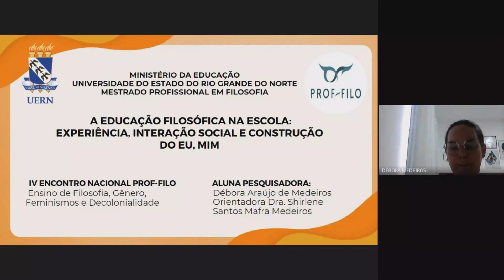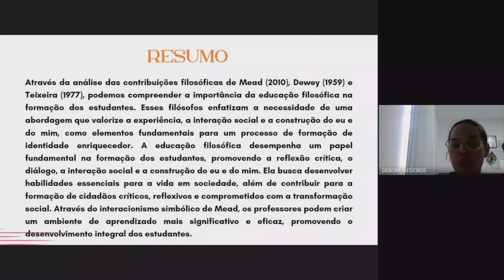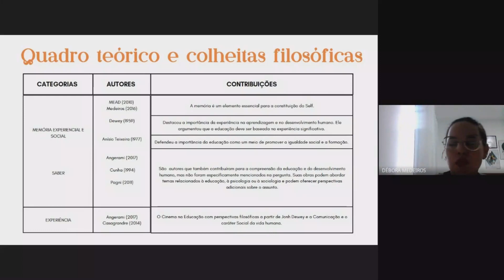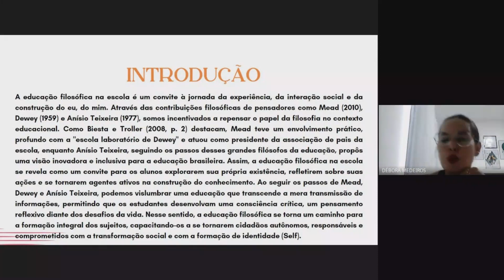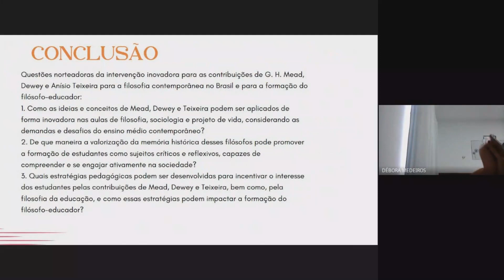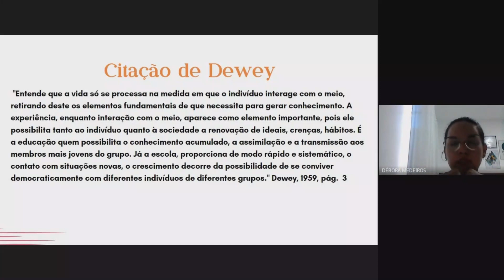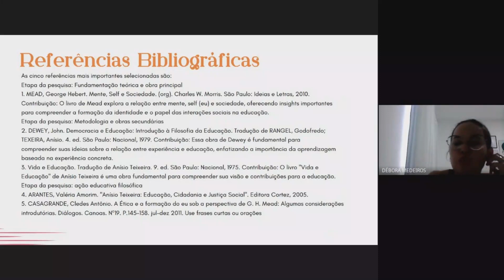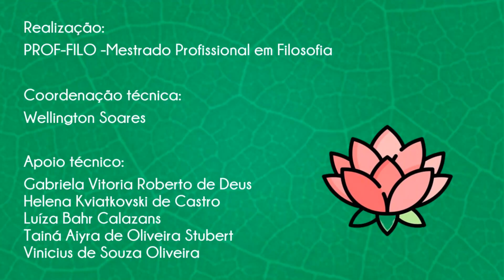IV ENPROF FILO - Débora Araújo de Medeiros- UERN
A EDUCAÇÃO FILOSÓFICA NA ESCOLA: EXPERIÊNCIA, INTERAÇÃO SOCIAL E CONSTRUÇÃO DO EU, MIM.
Eixo temático: Ensino de Filosofia, Gênero, Feminismos e Decolonialidade.